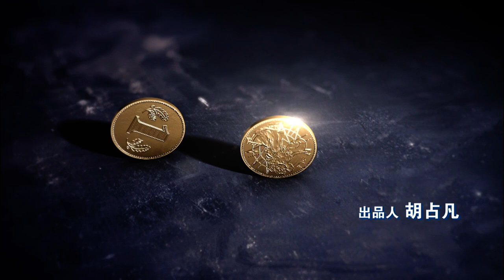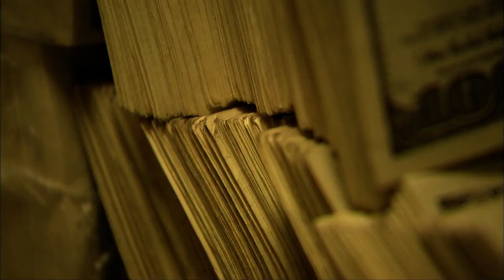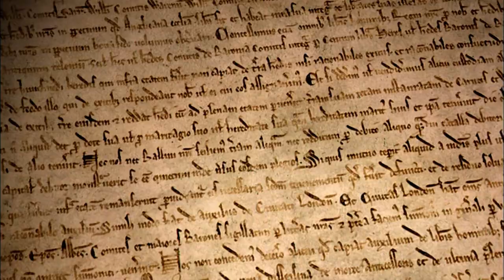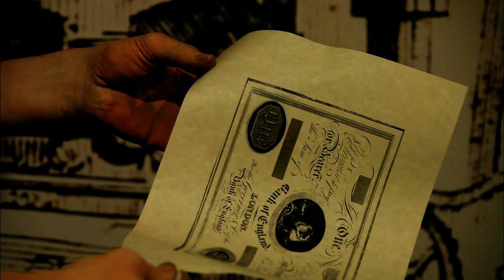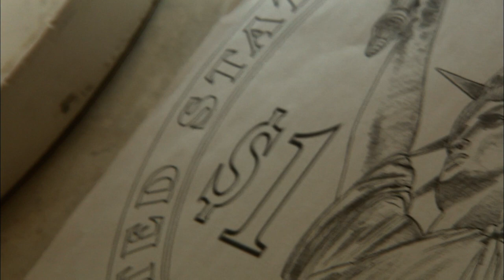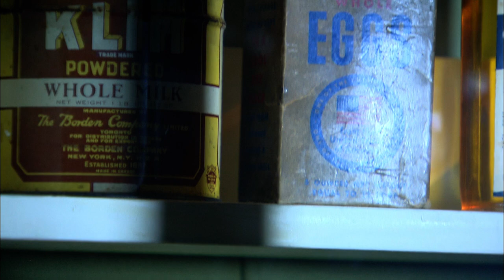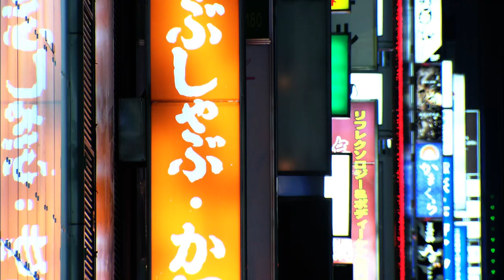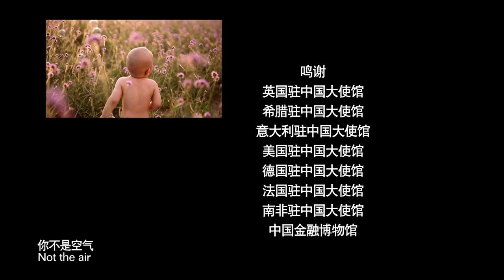【ការដាក់ឈ្មោះជនជាតិខ្មែរ】《 រូបិយប័ណ្ 货币》ណ ភាគ 9 | China Zone - ភាសាខ្មែរ